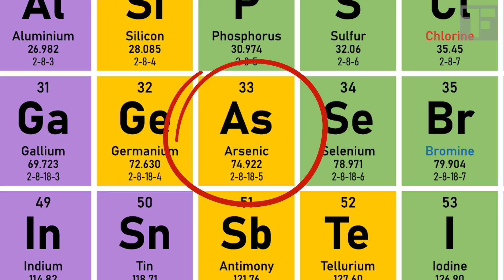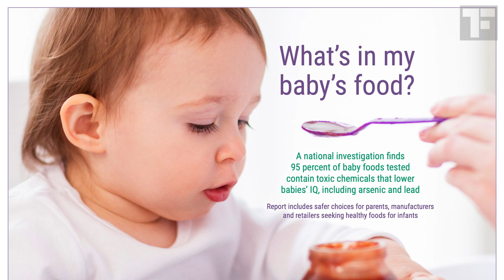Arsenic in your rice?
Which rice is safer? And what's the healthiest way to cook rice?

00:00 Intro
00:29 What is arsenic + why is it in our food?
01:24 The two types of arsenic + how INORGANIC gets into rice
01:45 Why rice is grown in paddies
02:31 Why American rice has the highest arsenic levels
03:22 Why organic rice, brown rice and wild rice WON’T keep you safe
04:56 Arsenic in BABY FOOD
05:54 FOUR practical things you can do to reduce your arsenic intake